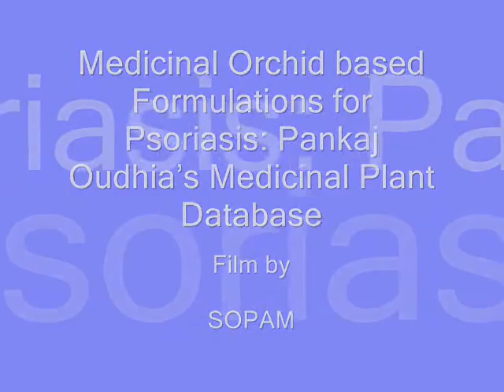Medicinal Orchid based Formulations for Psoriasis: Pankaj Oudhia's Medicinal Plant Database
Quaternary Ingredients of Important Traditional Herbal Formulations from Pankaj Oudhia's Medicinal Plant Database
- Pankaj Oudhia's Traditional Knowledge Database on Medicinal Orchid based Herbal Formulations.